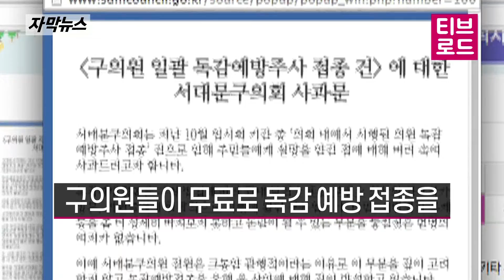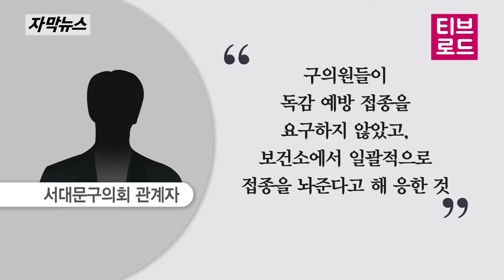[자막뉴스] ‘황재 독감 접종’ 구의원 논란...지원 근거도 없어 /티브로드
서대문구의회 홈페이지에 올라온 사과문

구의원들이 무료로 독감 예방 접종을
받은 사안에 대해 깊이 반성한다는 내용

지난 10월, 임한솔 의원과 주이삭 의원을 제외한
구의원 13명 의회 안에서 독감 예방 주사 맞음

서대문구보건소 직원이 직접 구의회를 찾아 무료로 주사를 놔줌

지역에서 논란이 커지자 구의회는 사과문을 게재하고 접종 비용을 납부함
지역 주민 100여 명은 계자들을 검찰에 고발한 상태

이런 출장 무료 접종은 올해뿐만이 아니었음
지난 7대 의원들도 무료로 독감 주사를 맞은 것으로 드러남

무상 접종 대상이 아닌 구의원들이
관행처럼 접종을 받은 사실이 밝혀지면서
특혜 논란과 함께 구청과 구의회에 대한 비판이 쏟아짐

취재기자 : 이정윤
영상취재 : 김한솔